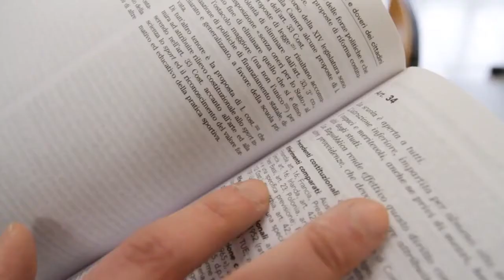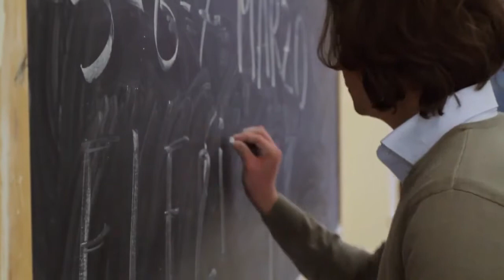Ricostruiamo lItalia. Vieni, vota, scegli - FLC CGIL